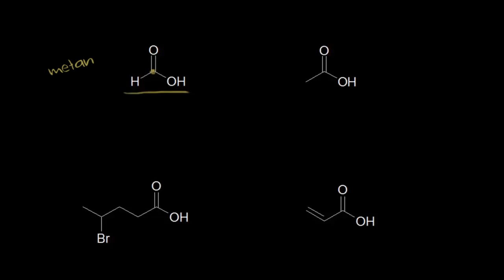Karboksilik Asitlerin Adlandırılması ve Özellikleri (Fen Bilimleri) (Organik Kimya)